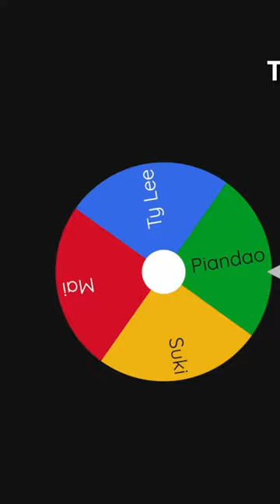Ty Lee vs Suki (Part 6)